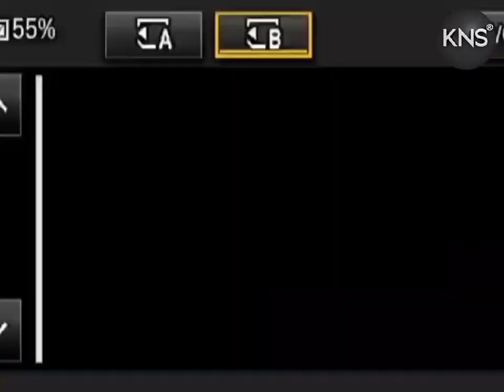Adequate Arrangements in Place for Amarnath Yatra Starting June 29: CS Atal Duloo | KNS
Adequate Arrangements in Place for Amarnath Yatra Starting June 29: CS Atal Duloo